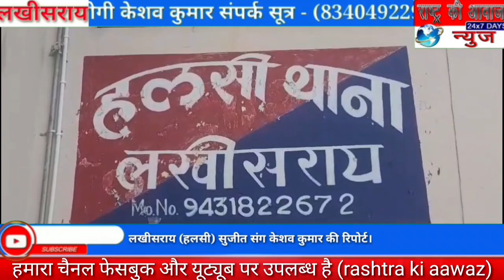गस्ती के दौरान चोरी की बाइक के साथ वयक्ति हुआ गिरफ्तार,ग्राम शिवसोना थाना हलसी का था निवासी।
लखीसराय हलसी से सुजीत संग केशव कुमार सिंह की रिपोर्ट।

लखीसराय जिले के हलसी प्रखंड अंतर्गत हलसी थाना प्रभारी ने 30 सितंबर 2022 को गस्ती के दौरान बाइक पर सवार एक व्यक्ति को शक के आधार पर पकड़ जांच पड़ताल किया। हलसी थाना को पुर्व में ही गुप्त सूचना मिली कि गेरुआ पंचायत के तरफ से हलसी की ओर एक चोरी की बाइक लेकर बेचने के लिए आ रहा है। जिसकी सूचना बढ़हिया पुलिस ने पदाधिकारी को देते हुए आवश्यक कार्रवाई हेतु बात की। वही नहर पुल के पास बाइक सवार पुलिस वाहन को देखते ही मोटरसाइकिल लेकर भागने का प्रयास किया पर पुलिस बल के सहयोग से उसे पकड़ा गया। पकड़े गए वयक्ति का नाम राम मंडल उम्र 29 वर्ष पिता उत्तम मंडल ग्राम शिवसोना थाना हलसी जिला लखीसराय बताया गया। व्यक्ति के पास से चोरी का मोटरसाइकिल BR01- 3872 का कागजात की मांग भी किया गया पर संतोष पद जवाब नहीं मिला और बताया कि यह गाड़ी चोरी का है जिसे मैं 5000 में अज्ञात व्यक्ति से खरीदा हूं। पकड़े गए वयक्ति को जेल भेज दिया गया।